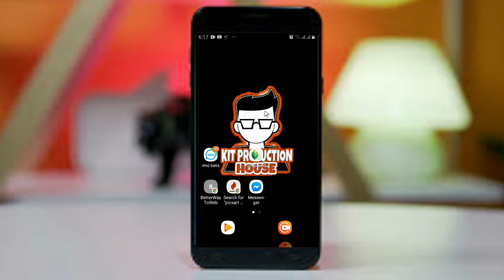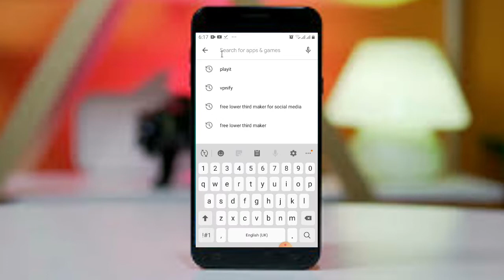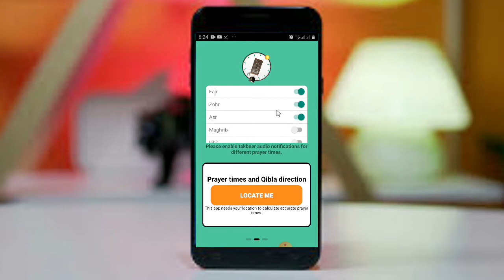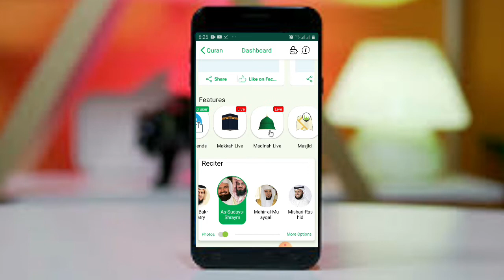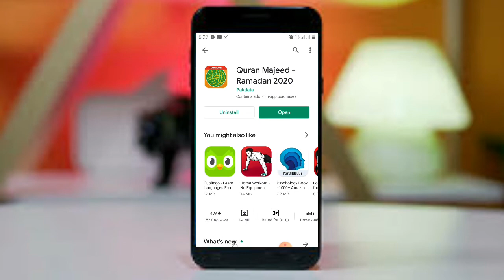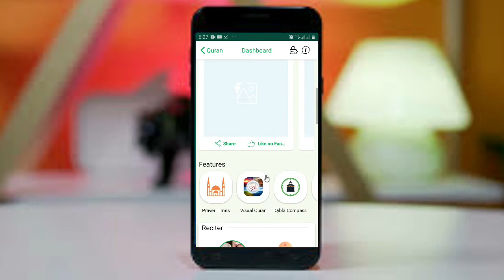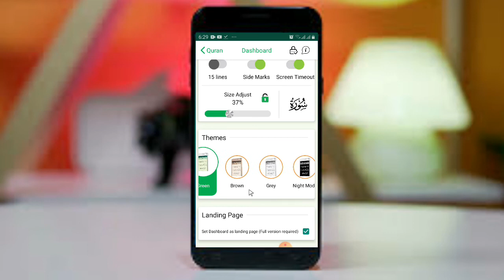সবার জন্য এখন উপযুক্ত একটি এপ।App review||Al Quran app .Ramajan movarak || KOT PRODUCTION HOUSE.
Hello, guis.Asslamualikom Orahmatollah.welcome to my chanal/page.How are you?
I hope you are absolotli fine. I am good at your blessings and mercy of allah.

Today we will discass the topic:- Al Quran app review

In this chanal we will show that:- teachnology related.

Please, follow our  socile media.

{Note ==We will always try to teach you well.If we have a mistake, please let us know in the
comments. Don't say anything obscene.